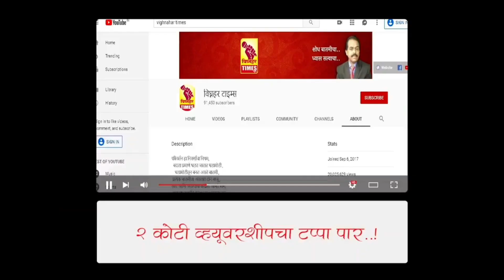बैलगाडा सराव करण्यास अनुमती। अगोदरच्या खासदारांनी 15 वर्षे काय केलं ते महत्वाचे नाही -आ.सुनील शेळके